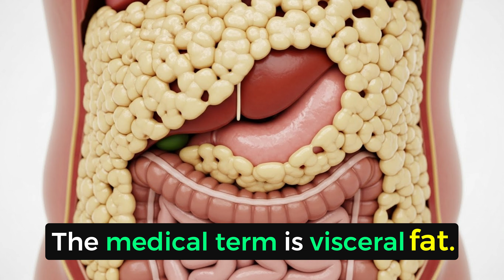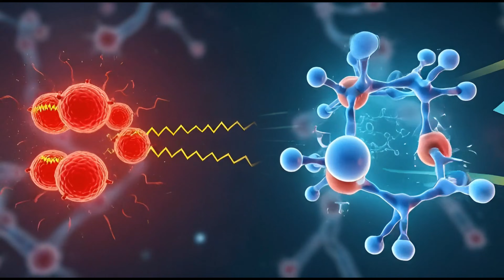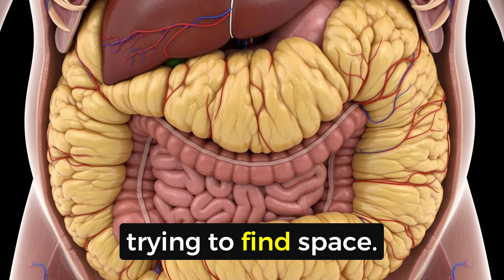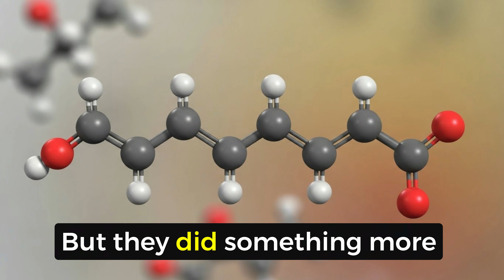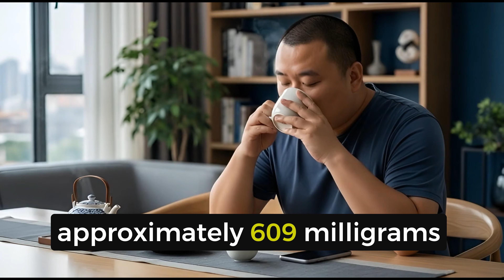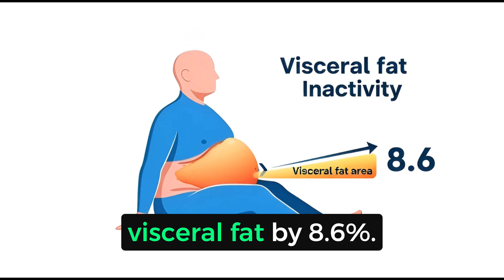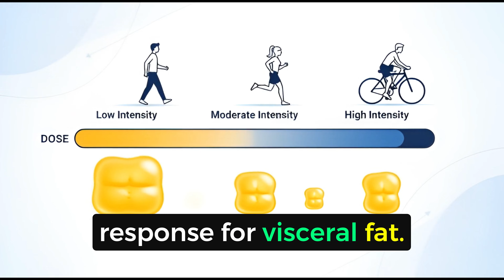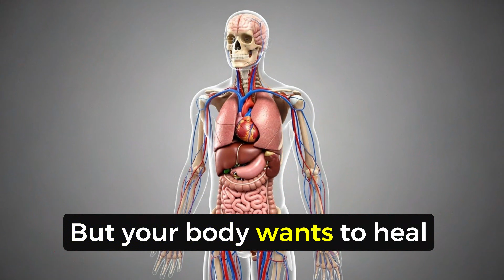How to Lose Visceral Fat Fast - (The Japanese Way) NOT TRUE....????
How to Lose Visceral Fat Fast - The Japanese Way
Discover the research-backed Japanese protocol for reducing dangerous visceral fat. This video covers three scientifically proven methods: carotenoid-rich vegetables, green tea catechins, and the optimal exercise intensity for targeting belly fat that surrounds your organs.
📌 TIMESTAMPS- 0:00 - Introduction 2:14 - Understanding the Enemy Inside 4:23 - Part One: The Antioxidant Shield 6:52 - Part Two: The Metabolic Key 9:25 - Part Three: The Movement Solution 12:07 - The Trap Everyone Falls Into 13:04 - Your Action Plan
🔬 Research Sources:
Carotenoid Studies:
What You'll Learn:
✅ The difference between visceral and subcutaneous fat
✅ Simple self-test to check for visceral fat
✅ Carotenoid-rich foods that reduce visceral fat
✅ How green tea catechins work at the cellular level
✅ The "talk test" for optimal exercise intensity
✅ Why extreme dieting fails for visceral fat loss
The 3-Part Protocol:

Color Check - Add pigmented vegetables to every meal
Tea Swap - Replace coffee with matcha/sencha green tea
Breathing Test - Exercise 3-4x weekly at moderate-vigorous intensity

📌 Drop "YES" in the comments if you're starting this protocol today!
📍 Let us know what country you're watching from!